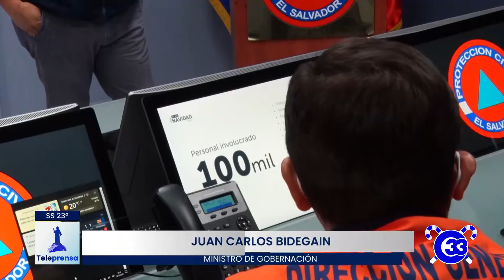Teleprensa33 | Han realizado constantes monitoreos en las zonas de distribución de pólvora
Las autoridades de Protección Civil actualizaron la información sobre las emergencias atendidas por el centro de operaciones de emergencia dentro del Plan Navidad 2021.